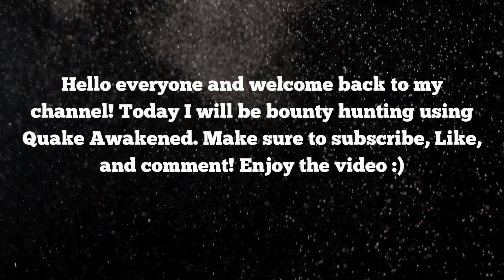The Most Powerful Devil Fruit|『Quake Bounty Hunting』| Blox Fruits